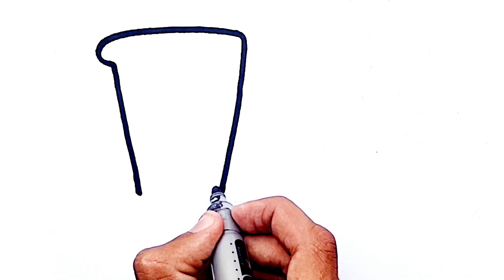How to Draw a Juicer with Banana and Strawberry | Fruits Drawing | Easy Drawing for Beginners Kidzaw